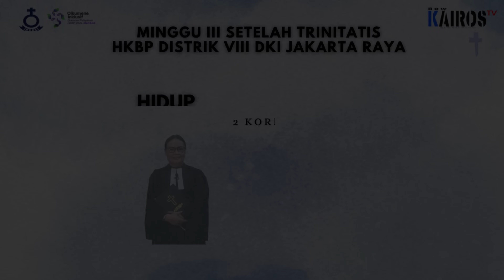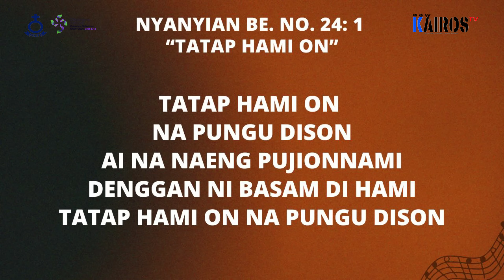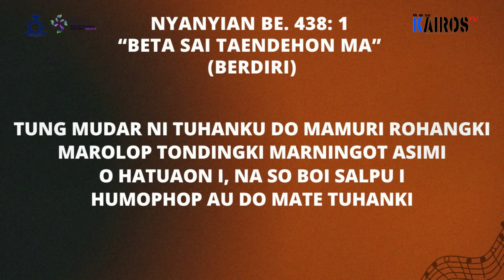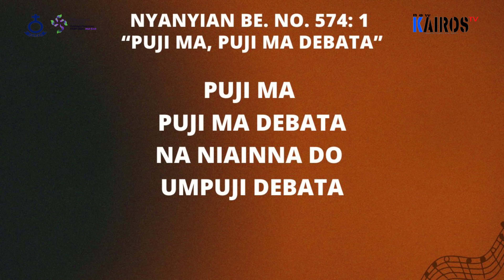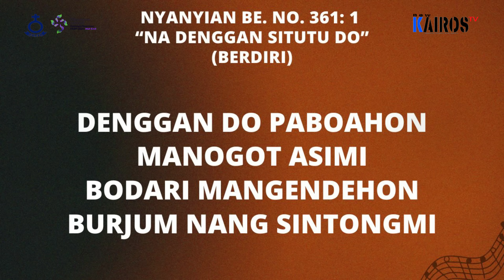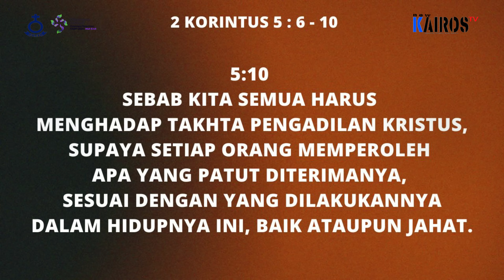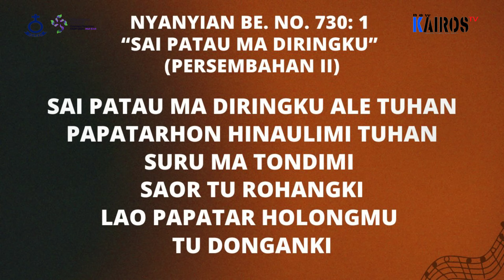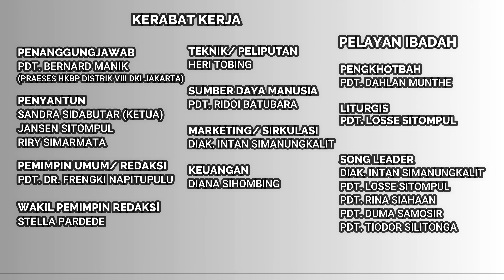𝐈𝐁𝐀𝐃𝐀𝐇 𝐌𝐈𝐍𝐆𝐆𝐔 𝐇𝐊𝐁𝐏, 𝟏𝟔 𝐉𝐔𝐍𝐈 𝟐𝟎𝟐𝟒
𝐌𝐈𝐍𝐆𝐆𝐔 𝐈𝐈𝐈 𝐒𝐄𝐓𝐄𝐋𝐀𝐇 𝐓𝐑𝐈𝐍𝐈𝐓𝐀𝐓𝐈𝐒
𝐇𝐊𝐁𝐏 𝐃𝐈𝐒𝐓𝐑𝐈𝐊 𝐕𝐈𝐈𝐈 𝐃𝐊𝐈 𝐉𝐀𝐊𝐀𝐑𝐓𝐀 𝐑𝐀𝐘𝐀

𝐓𝐎𝐏𝐈𝐊:
𝐇𝐈𝐃𝐔𝐏 𝐊𝐀𝐑𝐄𝐍𝐀 𝐏𝐄𝐑𝐂𝐀𝐘𝐀 𝐁𝐔𝐊𝐀𝐍 𝐊𝐀𝐑𝐄𝐍𝐀 𝐌𝐄𝐋𝐈𝐇𝐀𝐓

𝐏𝐞𝐧𝐠𝐤𝐡𝐨𝐭𝐛𝐚𝐡 :  𝐏𝐃𝐓. 𝐃𝐀𝐇𝐋𝐀𝐍 𝐌𝐔𝐍𝐓𝐇𝐄
(𝐏𝐞𝐧𝐝𝐞𝐭𝐚 𝐇𝐊𝐁𝐏 𝐑𝐞𝐬𝐨𝐫𝐭 𝐏𝐚𝐬𝐚𝐫 𝐑𝐞𝐛𝐨)

𝐋𝐢𝐭𝐮𝐫𝐠𝐢𝐬: 𝐏𝐃𝐓. 𝐋𝐎𝐒𝐒𝐄 𝐒𝐈𝐓𝐎𝐌𝐏𝐔𝐋
 (𝐅𝐮𝐧𝐠𝐬𝐢𝐨𝐧𝐚𝐥 𝐊𝐚𝐧𝐭𝐨𝐫 𝐇𝐊𝐁𝐏 𝐃𝐢𝐬𝐭𝐫𝐢𝐤 𝐕𝐈𝐈𝐈 𝐃𝐊𝐈 𝐉𝐚𝐤𝐚𝐫𝐭𝐚)